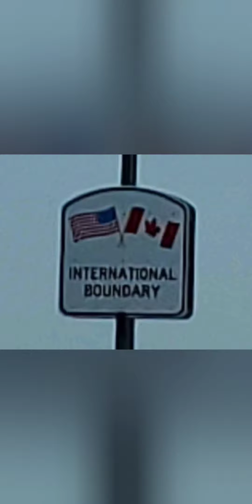Niagara Falls Niagara Falls, Niagara River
This was a trip from 2019, (Pre- pandemic) It was a great trip into the Canadian side of the Falls. This was before we had our Alliance, and yes we do plan to travel back with it! We did some touring to the
*White Water Walk beside the Niagara River
*Horn Blower Cruise, which does get you very close to the falls.
*Journey behind the Falls, an experience in itself!
*Rainbow Bridge, Crossing the Niagara River Gorge, connecting the  U.S.A and Canada.
Plus many other shops.
We plan on another trip to visit some of the other attractions soon.